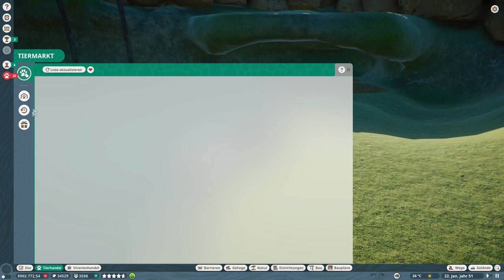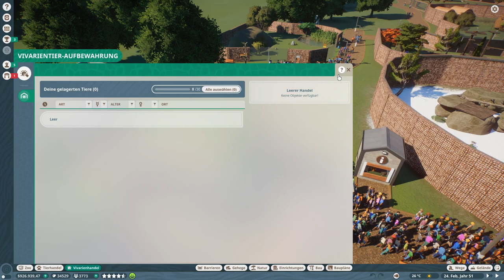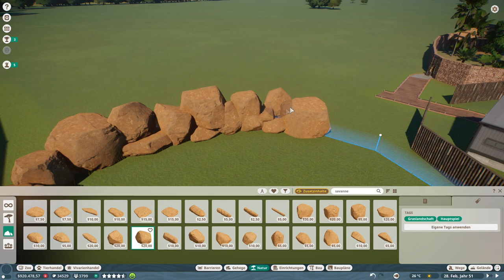PLANET ZOO #72 Mehr Platz für die Geparden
PLANET ZOO
72 Mehr Platz für die Geparden

Erbaue deinen perfekten Zoo. Biete den Tieren ein artgerechtes Zuhause und deinen Besuchern ein Erlebnis, das sie nicht mehr vergessen werden. Jedes Tier ist einzigartig - es denkt, fühlt und erkundet die Welt, die du erschaffst.